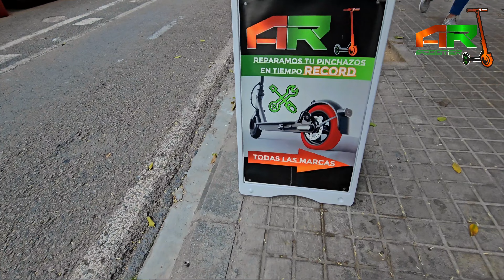Como cambiar el neumatico a tu Leaperkim Lynx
tutorial de como cambiar e neumatico de tu Leaperkim Lynx de una forma rapida y eficaz, en esta ocasion nos encontramos en valencia, en AR SCOOTER que cuenta con uno de los mejores servicios tecnicos que puedas encontrar, son rapidos eficientes y pulcros en su trabajo
En especial agradecimiento a Avok euc por hacer este trabajo algo divertido y emocionante.